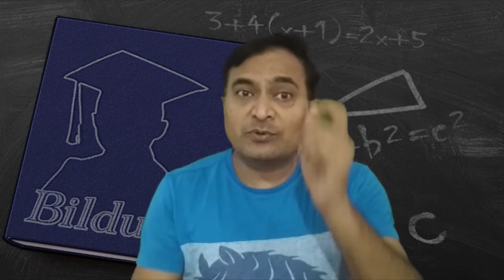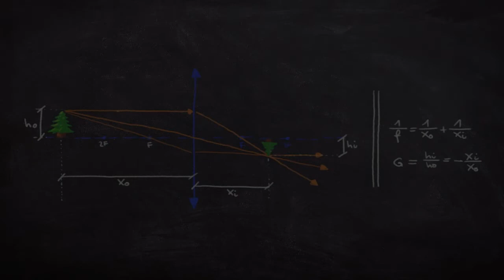Jujitsu School in Maryvale, United States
Must Watch…. Best Jujitsu School in Maryvale, United States

This list of Best Jujitsu School in Maryvale, United States has been compiled by our Education experts after online / offline research combined with the reviews from our users. If you know any institution that we missed, please mention in the comment box below. This list will be updated from time to time.

List:

Black Flag Jiu-Jitsu Club
6960 N 57th Dr

Far East Martial Arts & Fitness
10720 W Indian School Rd UNIT 31

KI-SENSHI Martial Arts
407 S 107th Ave #12

Gracie Barra Brazilian Jiu Jitsu and Self Defense - Avondale
145 N Dysart Rd

Master Camacho Martial Arts Institute
4130 N 75th Ave

United Martial Arts
12409 W Indian School Rd #111

Ucelo Martial Arts Phoenix
8021 North 43rd Avenue 1B, 2 3

Musubi Martial Arts
3001 W Indian School Rd #25

Sardinha Brazilian Jiu Jitsu
919 N Dysart Rd Suite N

Khalid's Martial Arts Academy
5270 N 59th Ave #9

Laurita Martial Arts Academy
5115 N Dysart Rd #206

Sentosa Martial Arts and Fitness
1050 N Fairway Dr Building E Suite 106

Lee's ATA Martial Arts
3602 W Thomas Rd #15

Mayko & Karen Brazilian Jiu-Jitsu
1636 W Camelback Rd

Dragon Warrior Kenpo Karate
N Avondale Blvd &, W Coldwater Springs Blvd

9550 W Van Buren St Suite 6

9550 W Van Buren St #6

Uneed Martial Arts
6766 W Glendale Ave #125

Lotus Club Goodyear
1050 N Fairway Dr Bldg H #104

Taekwondo
Martial arts school